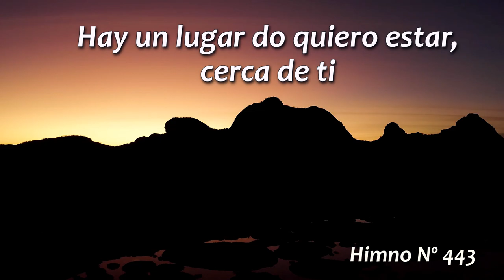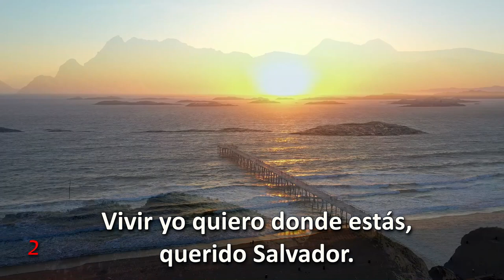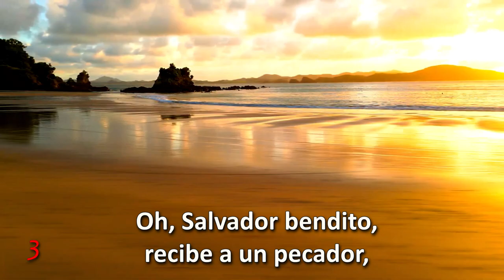Hay un lugar do quiero estar, cerca de ti Himno 443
Himno 443.

Hay un lugar do quiero estar, cerca de ti

Letra: Cleland B. McAfee
Vers. esp.: Anónimo